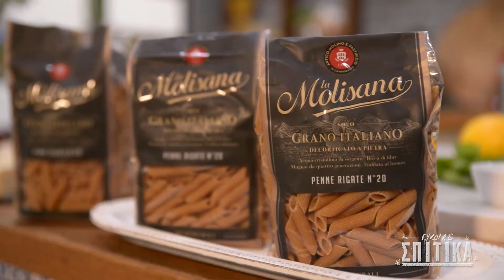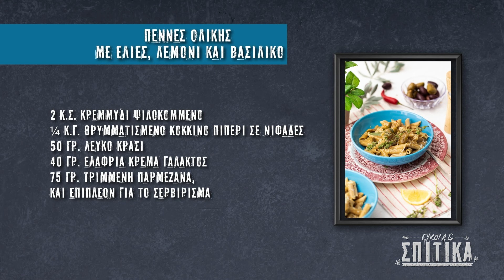Πέννες ολικής σε μια κατσαρόλα με ελιές, λεμόνι και βασιλικό